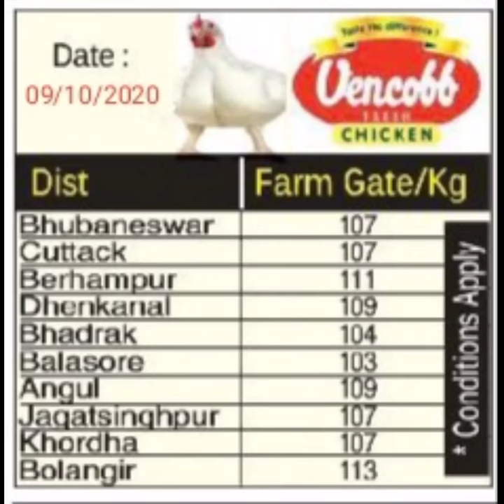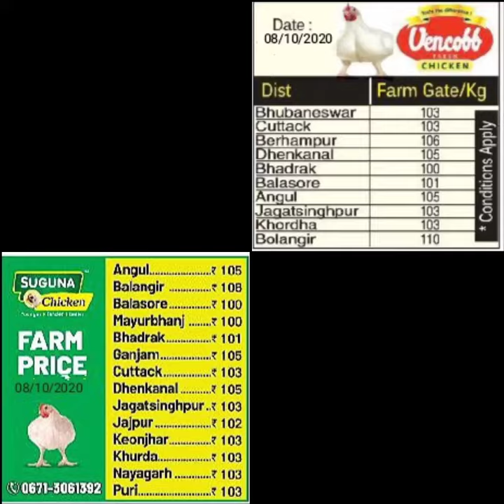Suguna Pasupati Poultry farm Chicken Price At Kg || LIVE CHICKEN PRICE IN ODISHA NEW UPDATE 09/10/20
Suguna Pasupati Poultry farm Chicken Price
LIVE CHICKEN PRICE IN ODISHA NEW UPDATE 09/10/20
odisha chiken price at poultry farming
official paper rate today